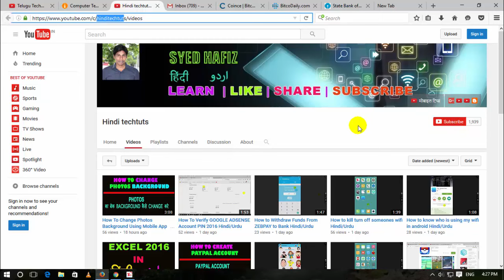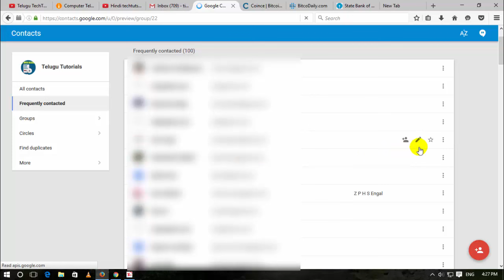How to remove a contact from gmail Hindi/Urdu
How to remove a contact from gmail,Hindi/Urdu,online tutorial